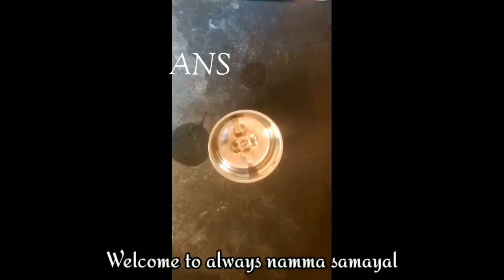@ Always namma samayal How to make homemade custard powder /dryfruit custard powder recipe in tamil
@Always namma samayal

  In this video I have told how to make vanilla flavour custard powder using household items,Custard powder can be used to make pudding,cake, desserts,milkshake,ice cream,kulfi.

     Please support if you like our videos

             INGREDIENTS

     CUSTARD POWDER

               Sugar

            corn flour

          venilla extract

            milk powder

      CUSTARD MILK SHAKE

                 milk

         Custard powder

               sugar

             dry fruits